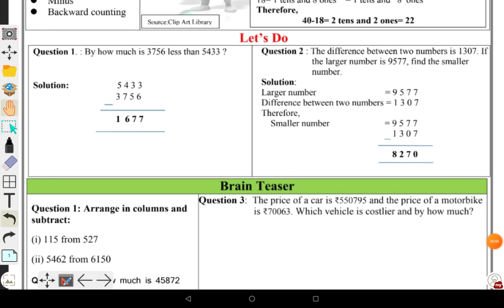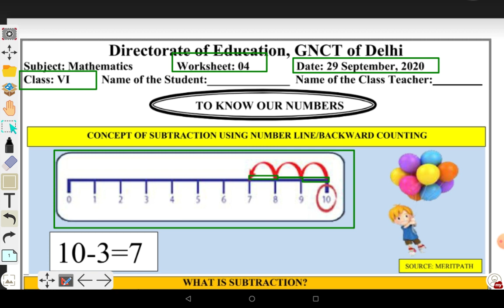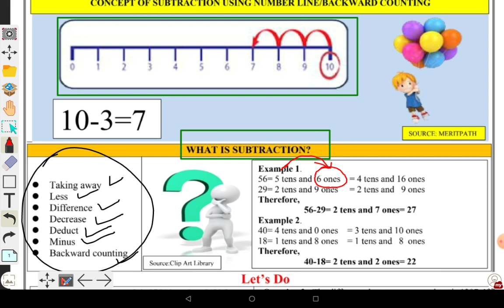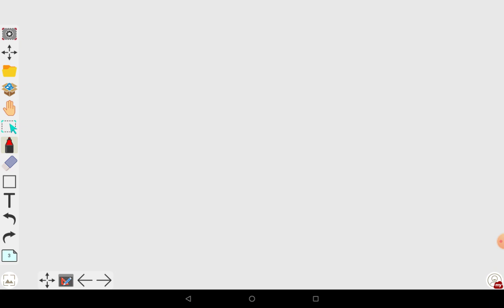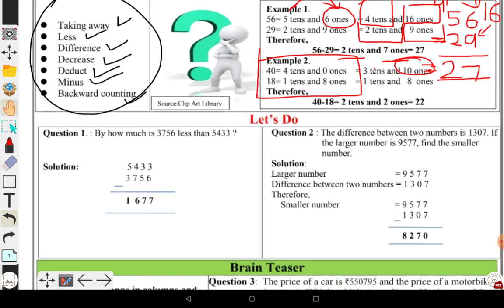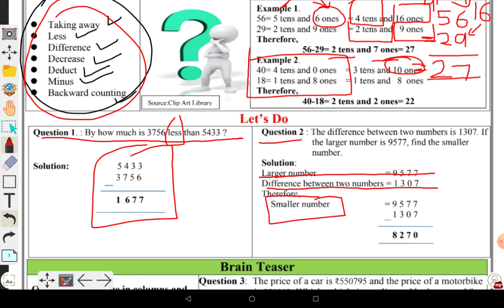To Know Our Numbers , maths worksheet - 04 (in English) , Class - 6th , Date :- 29/09/2020,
DOE WORKSHEET